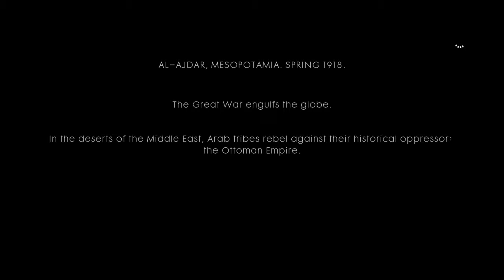ZSLOTH PLAYS: Battlefield 1 PART 10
Welcome to the single player gameplay. This will be raw gameplay so apology to the foul language. Sloth on!